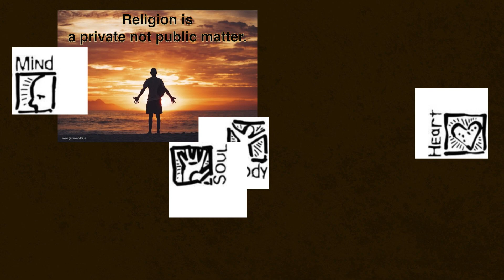What is the Benediction?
Over the past 50 years, in our modern, evangelical churches we have gotten rid of most of the elements of the traditional Christian liturgy.  But when we did that, we created a vacuum.  And you know what they say about vacuums.  They never stay empty for long.

So bunch of different practices and habits came into our Sunday services when we weren't looking.  And not all of these were good.  They change us and shape our identity in the wrong directions. They didn't point us toward the God, and some are even turning us away from God, or creating in our imaginations a false picture of who He is.